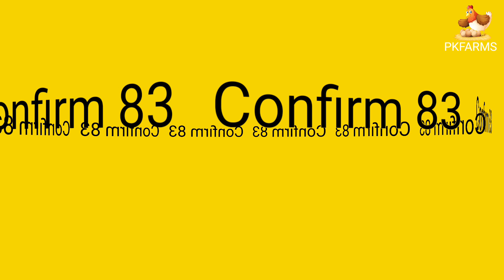ബ്രോയിലർ കോഴിക്കുഞ്ഞിനെ മഴക്കാലത്ത് എങ്ങനെ സംരക്ഷിക്കാം